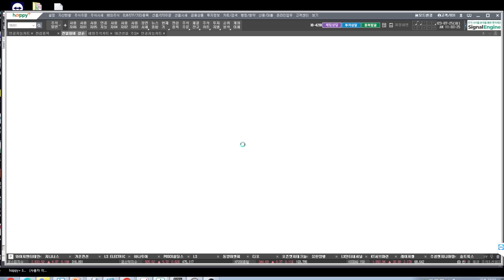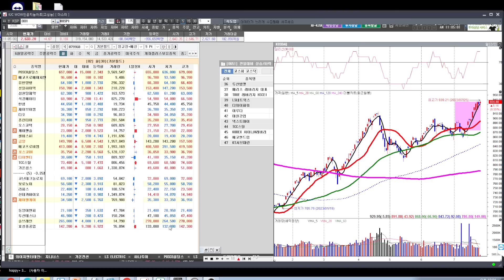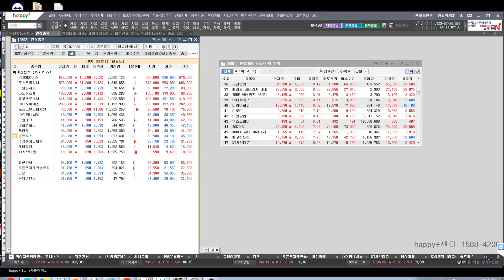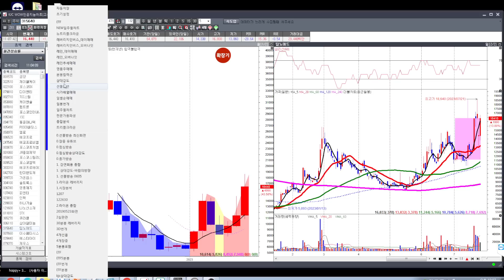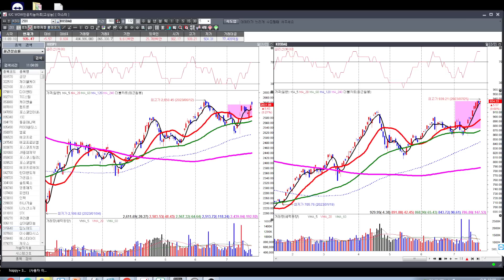[김종철 원포인트레슨] 오늘도 에코프로가 에코프로하고 있는 상황! 어디까지 공략할 것인가? 우리가 수익을 낼 수 있는 기회가 언제까지인가 알면 편안한 매매! 명품주 명단